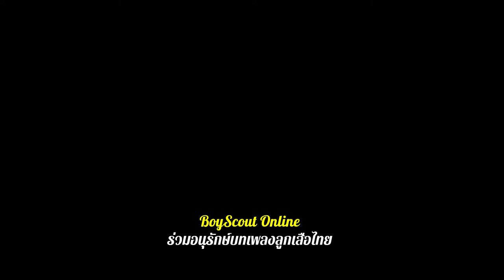เพลงลูกเสือ EP.106 เพลงลูกเสือรื่นเริง (โดยวงดนตรี สุนทราภรณ์)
งานชุมนุมลูกเสือในต่างประเทศ นิยมสร้างสรรค์เพลงประจำงานชุมนุมลูกเสือนั้น เพื่อใช้เปิดในงาน ช่วยให้มีความเป็นเอกลักษณ์ เป็นที่จดจำ และเสริมสร้างบรรยากาศของงานชุมนุมลูกเสือให้มีความสุขและรื่นรมย์
   เพลง "ลูกเสือรื่นเริง" นี้ เป็นเพลงในจังหวะ ช่ะ ช่ะ ช่ะ มีทำนองสนุกสนาน ไพเราะ และมีความหมายดีงาม  ท่าน อ.สมมาตร สังขพันธ์ กรุณาให้ข้อมูลกับ BoyScout Online ว่าเพลงชุดนี้ จัดทำขึ้นเพื่อใช้เปิดในงานชุมนุมลูกเสือแห่งชาติของไทย คาดว่าน่าจะมีเพลงลูกเสือหลายเพลงที่อยู่ในอัลบัมนี้ ที่พิเศษสุดคือ ทำดนตรีใหม่ และขับร้องโดยคณะนักร้องที่โด่งดังในยุคนั้น นั่นคือวงสุนทราภรณ์  ถ้าท่านได้ฟังแล้วคงมีคิดเห็นเหมือนกับ BoySout Online ว่าไพเราะมากจริง ๆ
   อย่างไรก็ดี BoyScout Online สามารถสืบเสาะหามาเผยแพร่เพื่อการศึกษาและเพื่อการอนุรักษ์ได้เพียง 4 -5 บทเพลงเท่านั้น ถ้าท่านผู้ฟังมีข้อมูลเพิ่มเติม โปรดช่วยอนุเคราะห์กับ boyScout Online ด้วยจักเป็พระคุณยิ่ง

โปรดสนับสนุนการอนุรักษ์เพลงลูกเสือแบบดั้งเดิมให้คงไว้สู่เยาวชนลูกเสือรุ่นต่อไป